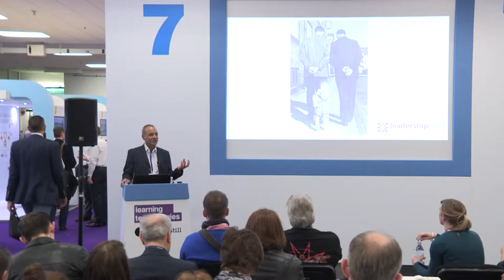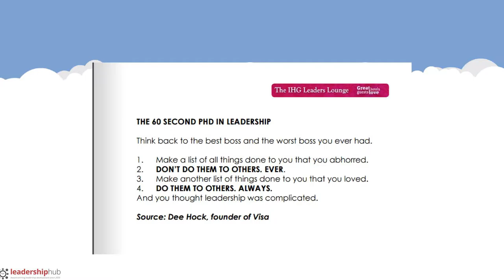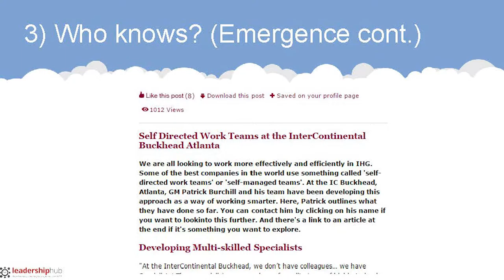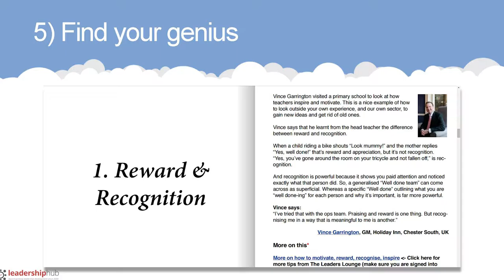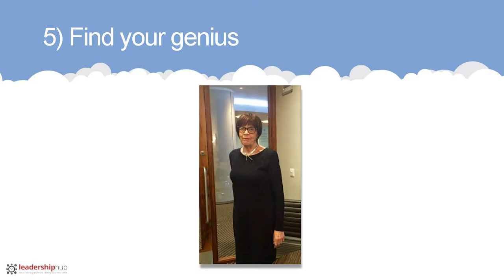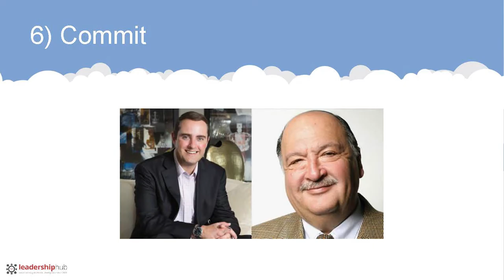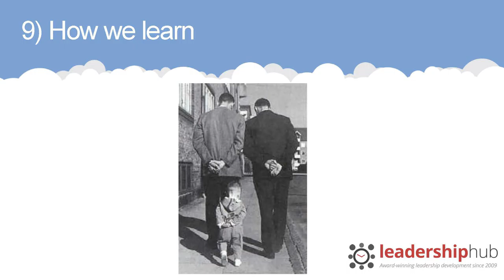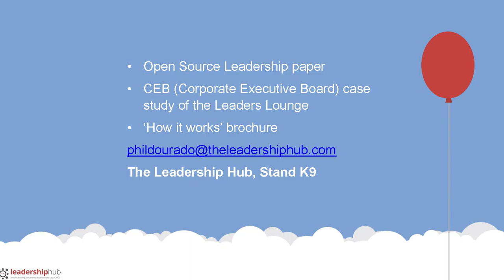LT2016 Free Seminars - How to build and run a global, online, leadership development community...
How to build and run a global, online, leadership development community, using emergence, knowledge-sharing, human nature and a toaster oven
You will learn how to use a combination of emergence, micro-lessons, guided conversations and peer learning to build a vibrant online development community.
The IHG Leaders Lounge is an award-winning, 1500-strong global community of leaders, built and run for the past eight years by Phil Dourado's team on behalf of Intercontinental Hotels Group (IHG).
Lounge members teach and learn from each other, with the help of an online subject matter expert who leads and (crucially) is led by the community.
Time-poor executives devote a few minutes per session to collaborative learning experiences based on Rock and Schwartz's ARIA (Attention, Reflection, Insight, Action) learning model.
The platform helps spread high performance practice by 'the best teaching the rest'. Dourado's approach draws on the work of Harrison Owen's Open Space Technology, the wisdom of crowds, Dave Snowden's insights on the natural emergence of strong and weak connections in online communities, Warren Bennis's principle that leadership cannot be taught but it can be learnt, Fernando Flores's Commitment-Based Management, and the basic human truth that we learn best from exposure to others we admire, who inspire us, and whom we aspire to be like: we learn by example.
A toaster oven came in handy on one occasion, too. Emergence is like that; you never quite know where it will take you.

Speaker: Phil Dourado, Founder, The Leadership Hub (online leadership development)

Phil Dourado is the author of two books on leadership (pub. John Wiley), founder of the world's first online leadership community (The Leadership Hub, 2007) and has, for the past eight years, run an award-winning online leadership community, The IHG Leaders Lounge, for InterContinental Hotels Group, owner of Holiday Inn and other leading brands.
This global development platform won the CIPD/People Management magazine annual award for HR Excellence through Technology, an ASTD BEST award for Excellence in the US, a Training Magazine Best Practice Award in the US, and was finalist in the Personnel Today annual Technology Excellence award.